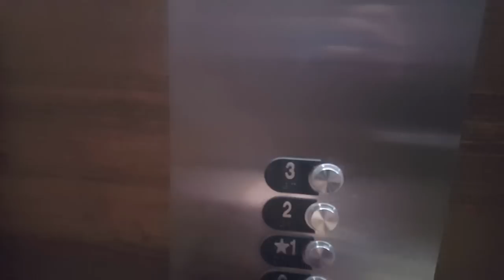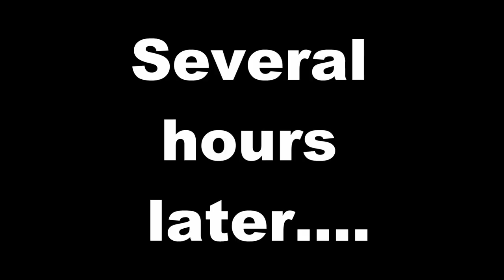Hospital Yeah! [Ep66]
So its been a minute and we as a family have been struggling through some things, this is one of the reasons I haven't been able to get an episode in a while. There is so much more to the history of this episode, but lets just start with the recent event. If it feels like a long blur of hospital shots, with nonsense mixed in, it should because that's the articulation of my life when we go through this.

I really enjoy being able to create and complement my moving images with these great tracks. If I use them, I truly enjoy them so please support them and check them out!

More info on music I used, but did not compose myself is here:

0:00-2:17

2:54-6:00

6:35-8:53

9:01-10:52